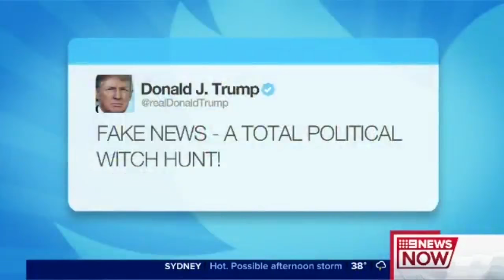Amber Sherlock vs Julie Snook on Nine News - Reaction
Amber Sherlock loses it at Julie Shook on Nine News broadcast about not wearing a jacket... because all 3 of them will be wearing white...